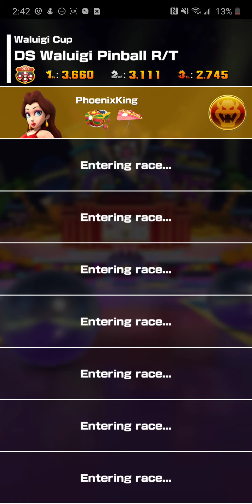Mario Kart Tour Cooking Tour NO HANDS Waluigi Cup EP 239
Enjoy the fun and relaxing game of Mario Kart on your device. Gameplay is on Galaxy S20 Ultra. Thank you, for your support and for Watching!

 🛒👕 MERCHANDISE!